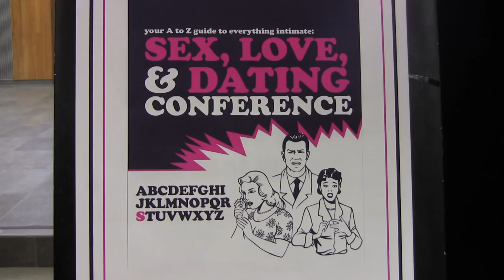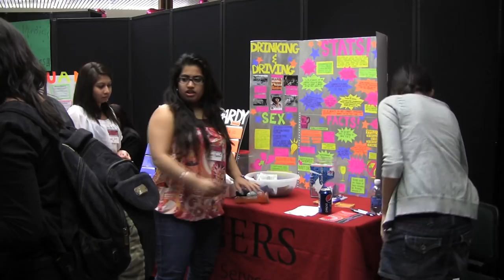Lessons on Sex, Love, and Dating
The Sex, Love, and Dating conference provided students with information about how to improve their relationships.